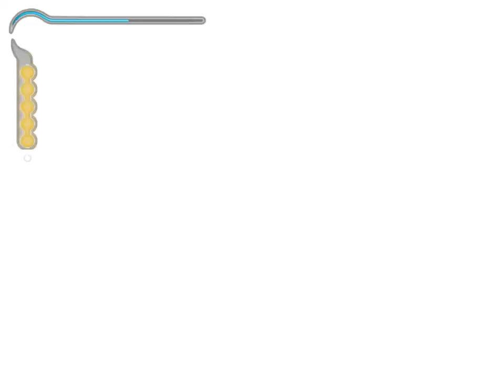Prince of Persia The Sands of Time - Mission 8-"I'll try to find a way in."